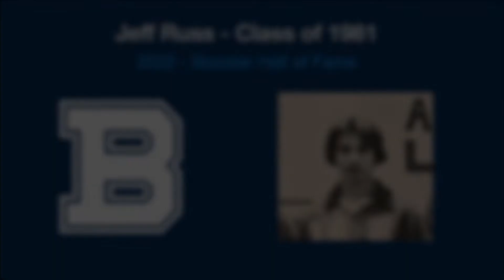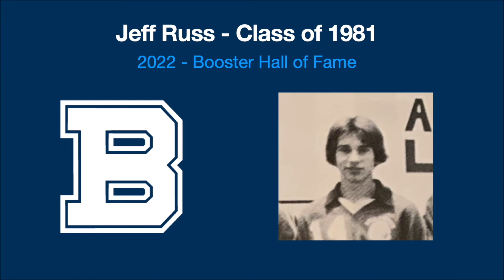Bellarmine Booster Athletic Hall of Fame: Jeff Russ B'81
Hall of Fame Class of 2022 for Men's Soccer